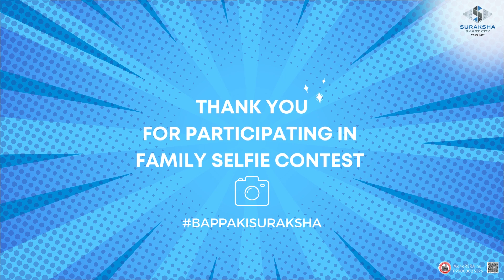Love in Every Frame, 'Click a Family Selfie with your Ganesha' Contest | Suraksha Smart City 2023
🌟 'Click a Family Selfie with your Ganesha' Contest - Thank You for Your Participation! 🌟

Dear Participants,

As the 'Click a Family Selfie with your Ganesha' Contest comes to a close, we wanted to take a moment to express our heartfelt gratitude to each and every one of you who shared your love, devotion, and beautiful moments with us.

Your participation in this contest has been overwhelming and heartwarming. We've been truly inspired by the love and creativity in each selfie you submitted. You've made this contest a memorable journey filled with blessings and unity.

While we eagerly prepare to announce the winners, we couldn't wait to say 'Thank You' for being a part of our community and for making this event a success. Your participation has brought us closer together, and for that, we are immensely thankful.

We also look forward to sharing more moments of joy, faith, and togetherness with you in the future.

Once again, thank you for capturing the essence of this contest with your Ganesha selfies. May your lives continue to be filled with love, happiness, and blessings.